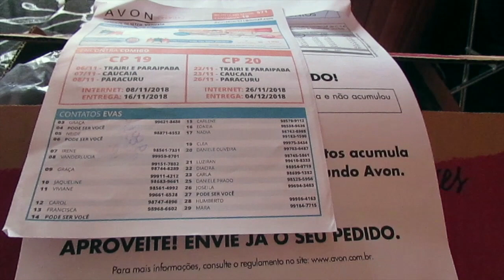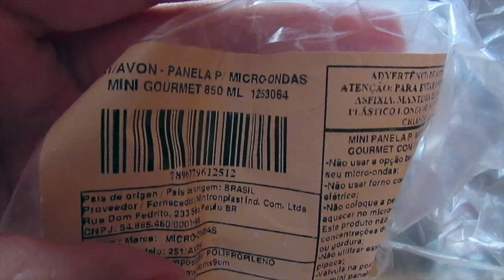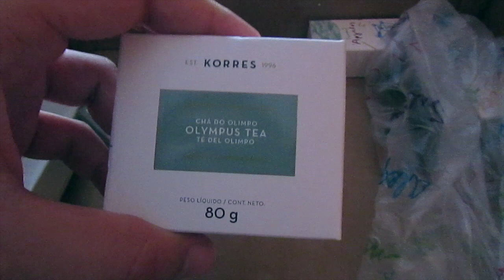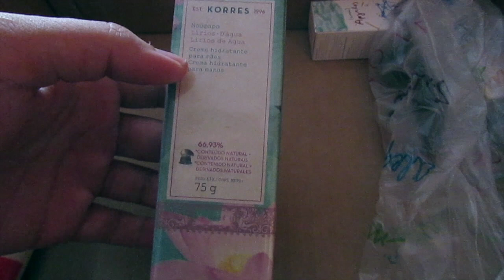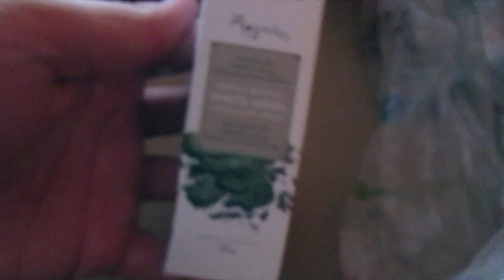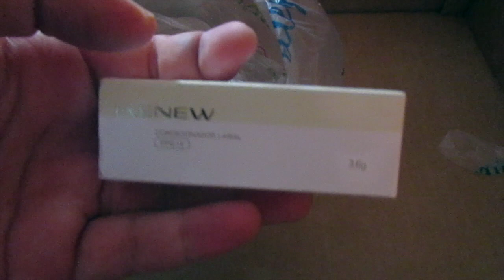Caixa Avon CP:18-2018